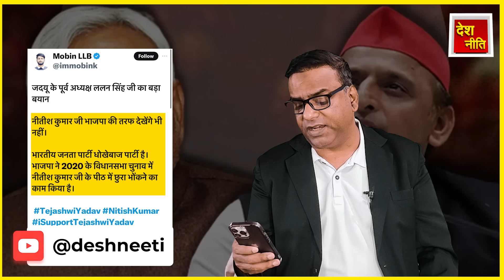नीतीश होंगे PM उम्मीदवार, अखिलेश यादव का ऐलान. Nitish Kumar, Akhilesh Yadav.